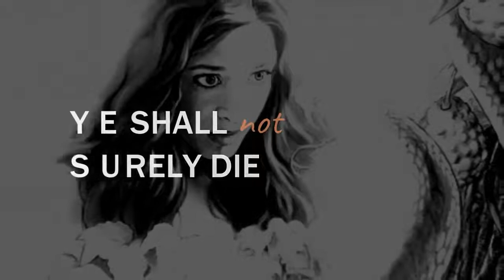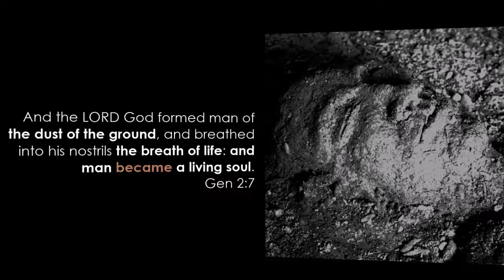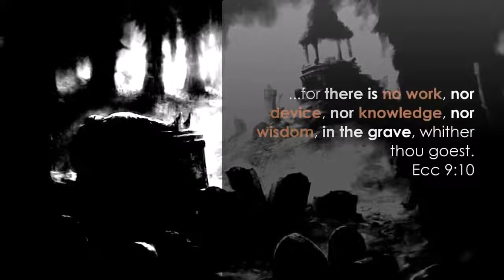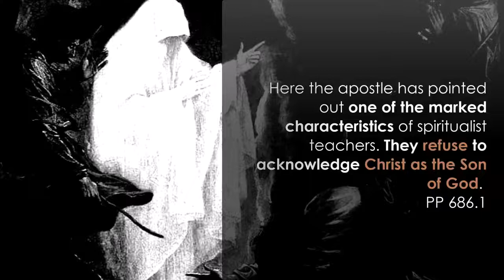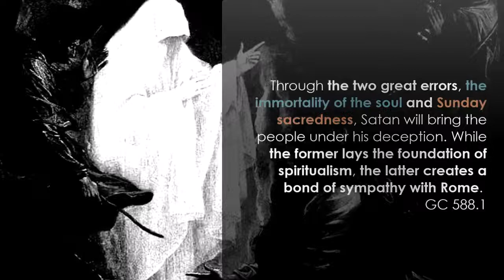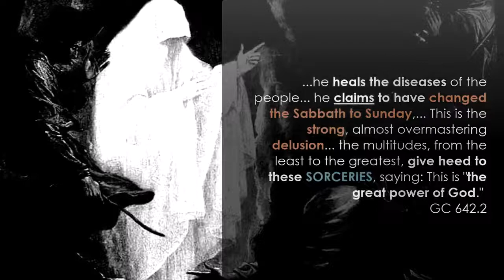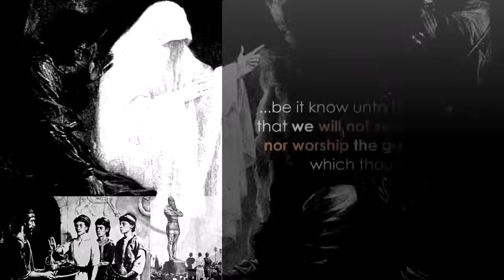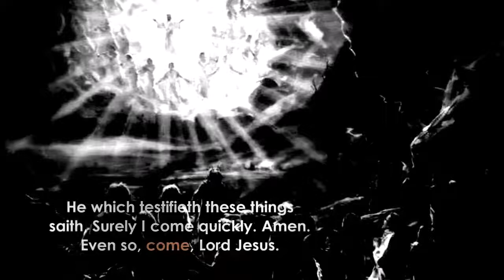YE SHALL NOT SURELY DIE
PENIPUAN SETAN SEJAK TAMAN EDEN DAN TERUS SAMPAI AKHIR ZAMAN "KAMU TIDAK AKAN BENAR2 MATI"